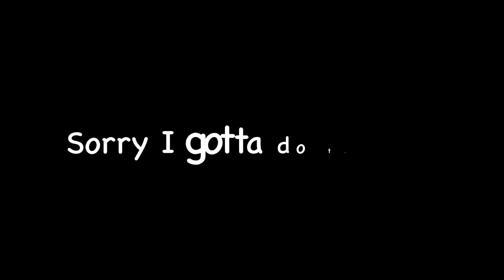Dan Reynolds being so cute for over 4 minutes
Warning.. this guy is just so cute🥰